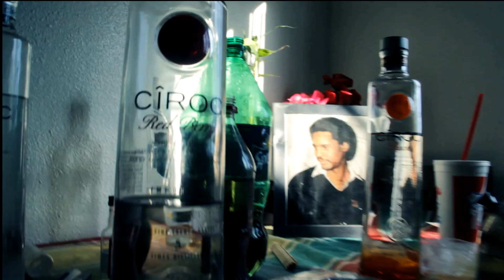SHUT UP AND SMOKE - ENJ FT. YOUNG HIGHfee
OFF THA RICTA RECORDS
ALBUQUERQUE, NEW MEXICO RAP ARTISTS
VIA LITTLE ROCK, AR VIA BAY AREA CALIFORNIA
VISUALIZED BY CAPO DIZZLE GAMBINO
ILL LEGAL PRODUCTIONS, L.L.C.